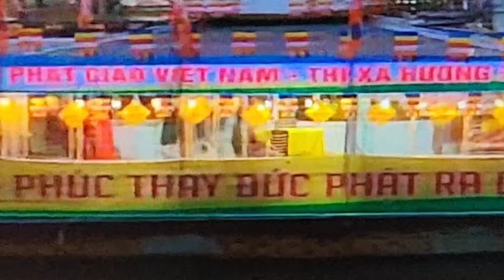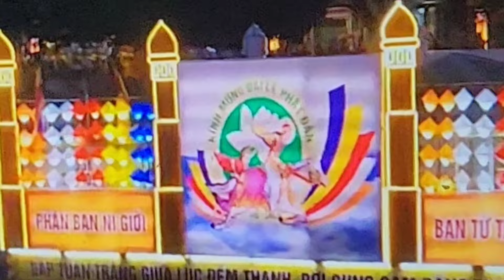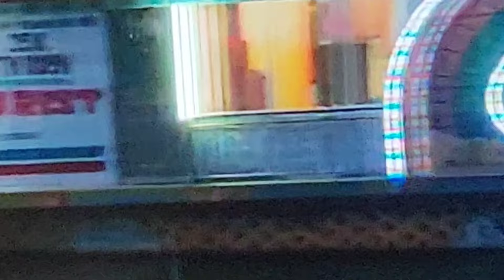Lễ Phật Đãn đi trên dòng sông trên thuyền ỡ Huế và trên xe xích lô ỡ Vũng Tàu.